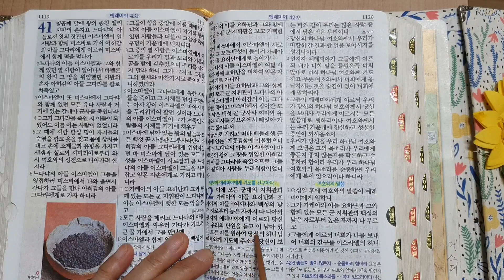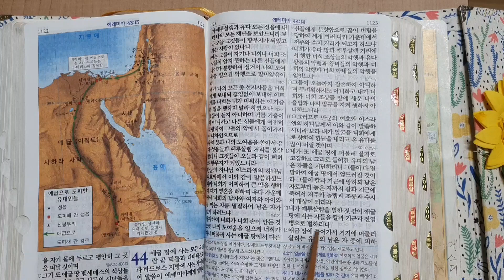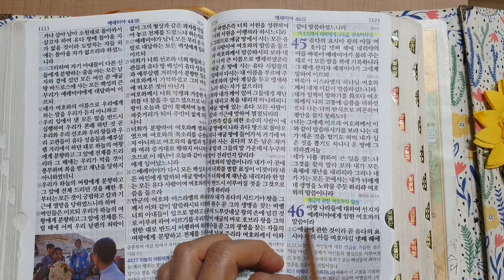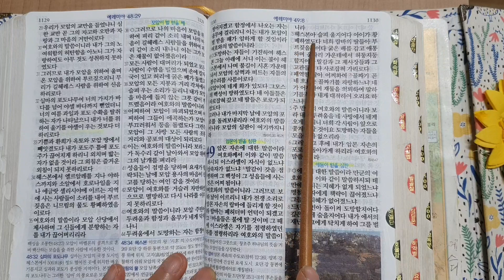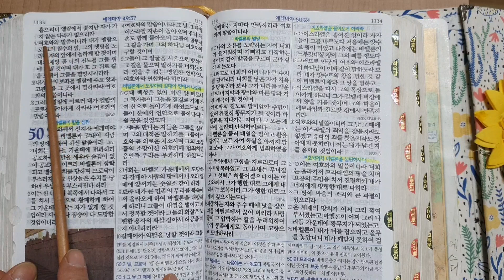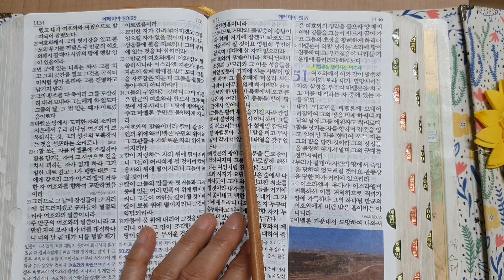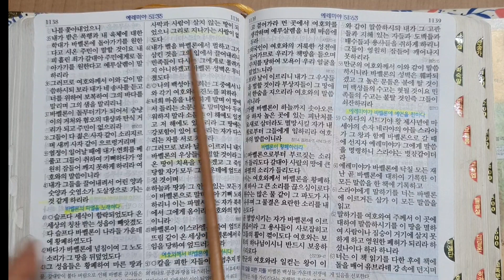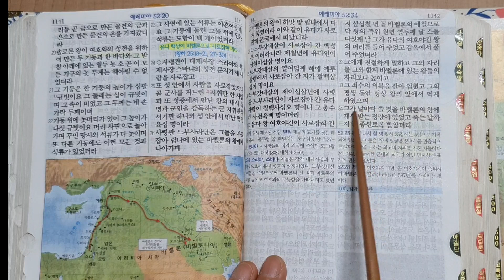예례미아42장-52장 매일성경통독 성경읽기66권 매일2시간or권당 1년5독 성경읽기